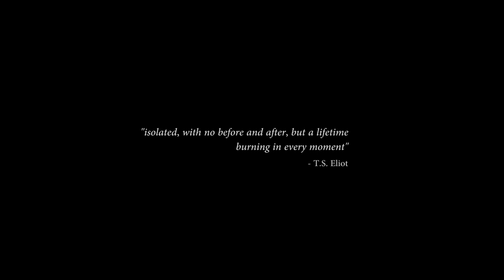Hearteater - Mare Pt. II (Official Video)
The second single and final part of the shortfilm 'Mare' from the upcoming EP 'Mare' by danish posthardcore act HEARTEATER

The entire shortfilm is available for viewing on Vimeo.

Music and lyrics by Hearteater
Engineered, mixed & mastered by Chris Kreutzfeldt at Badcat Studio
Story by Andreas Benthien & Emil Breuning
Directed by Andreas Benthien
Video photography by Nikolaj Ojo Osorio
Lighting by Kim Hvalsøe De Blanck
Main character played by Nathan Altai
Women in red played by Elisabeth Dinsen and Sara Lassen
Crew: Emil Jensen, Michael Dahl Christensen, Mik Breuning, Bjarke Lemberg, Mads Faber
Edited by Andreas Benthien & Nikolaj Ojo Osorio

HEARTEATER is: Michael Dahl Christensen, Mikkel Rejkjær Clausen, Emil Breuning, Andreas Benthien and Emil Schaldemose